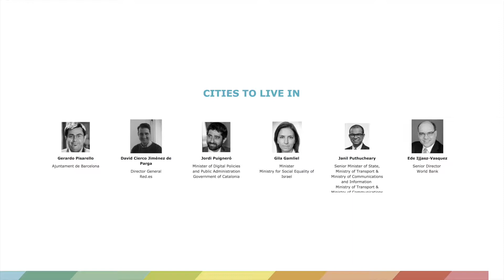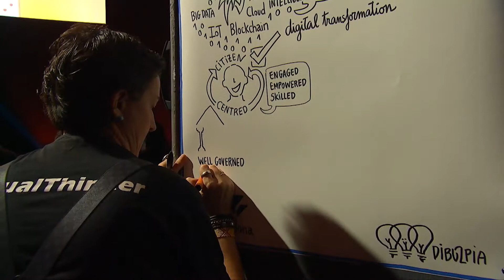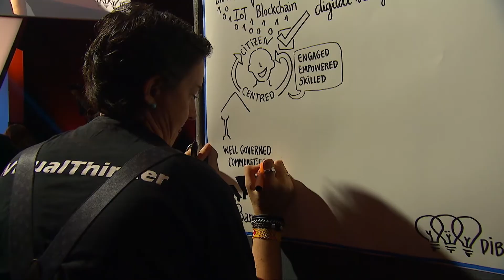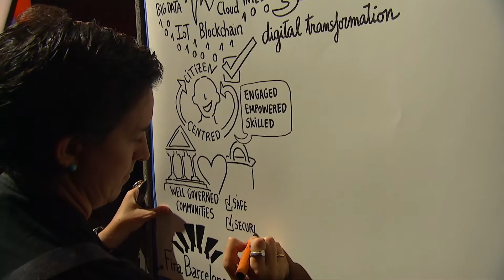Jordi Puigneró: "Catalonia wants to become a worldwide paradigm of a digital nation of cities"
Jordi Puigneró
Minister of Digital Policies and Public Administration
Government of Catalonia

What are cities to live in, where citizens love the city and the community.
So how do citizens get to love their cities?
Catalonia wants to become a worldwide paradigm of a digital nation of cities and communities to love. And we may be on the right way...